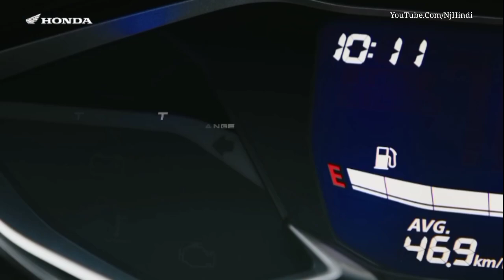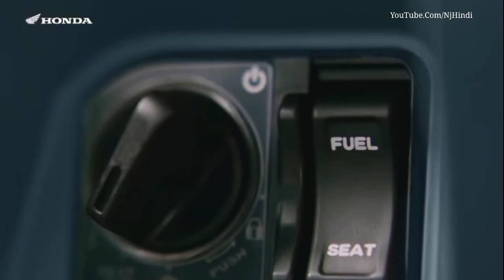Upcoming Next-Gen Honda Activa EV ScooteR! देगा 180km/g का शानदार माईलेज, कीमत महज इतनी सी....🔥🔥🔥